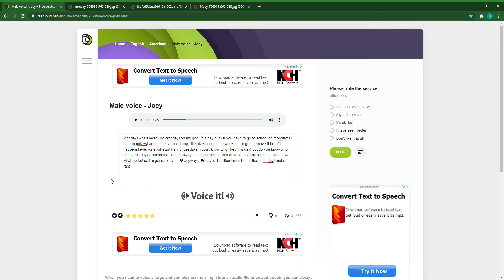Rants S1 E12: Monday